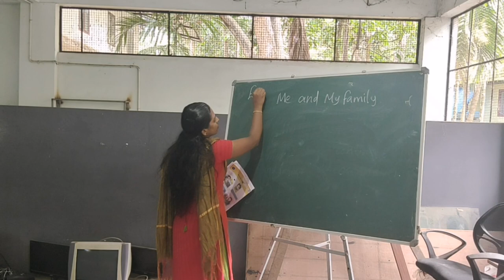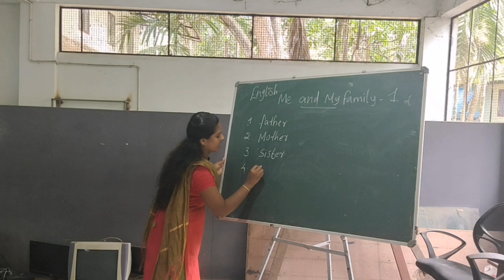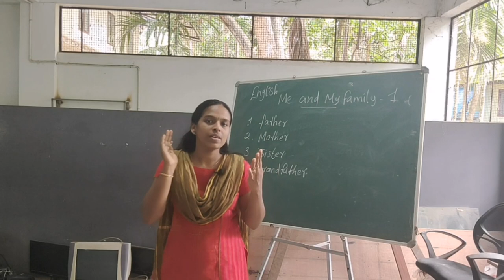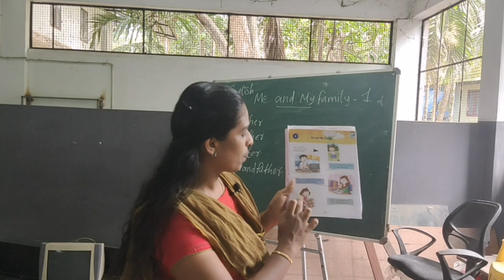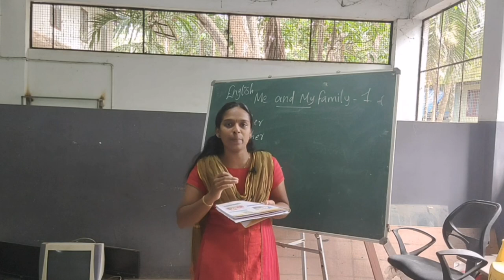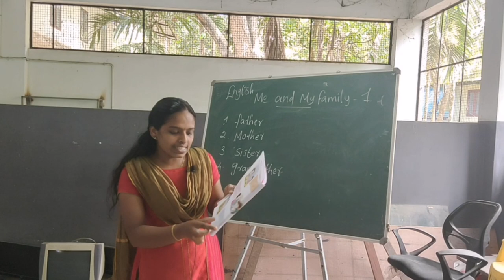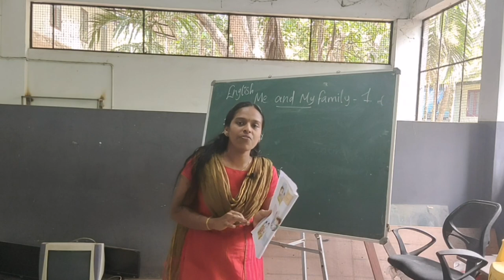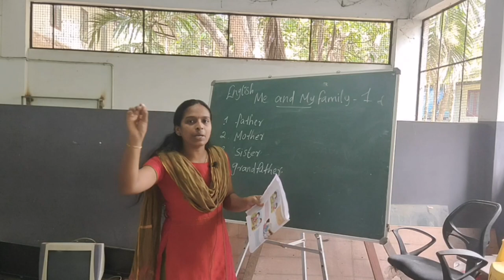PERFECT PUBLIC SCHOOL, JUNE 26 STD 1 ENGLISH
Perfect Public School